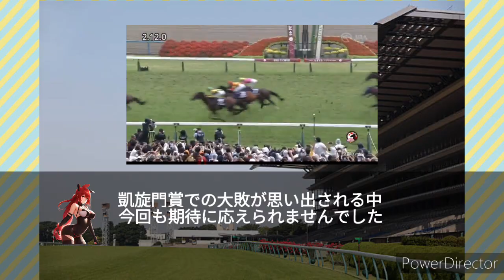【東京ジャンプS2024】高田潤8年ぶり重賞制覇も騎乗停止処分&【宝塚記念2024】ドウデュース、重馬場に泣く